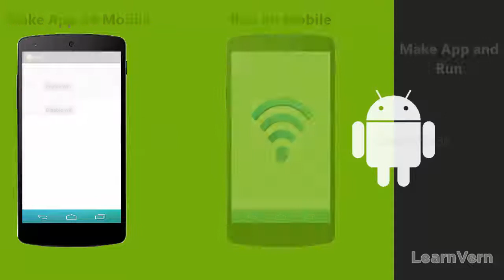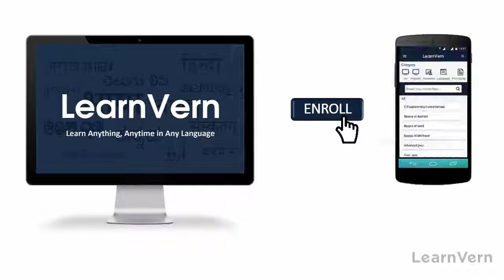Introduction to Advanced Android - Learn in HINDI for free on LEARNVERN